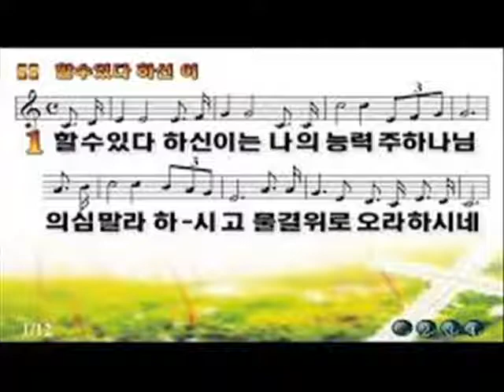할 수 있다 하신 이는 (색소폰: 이석중)